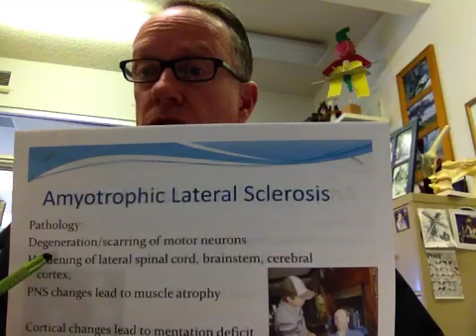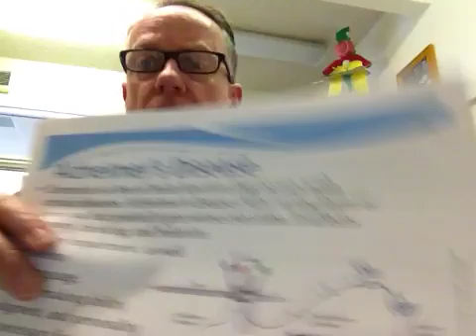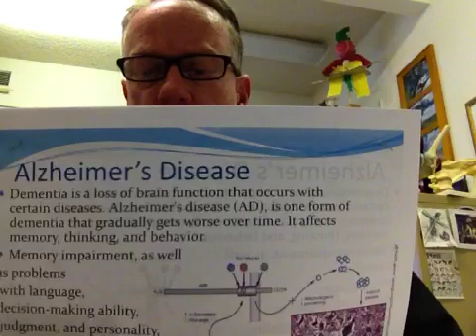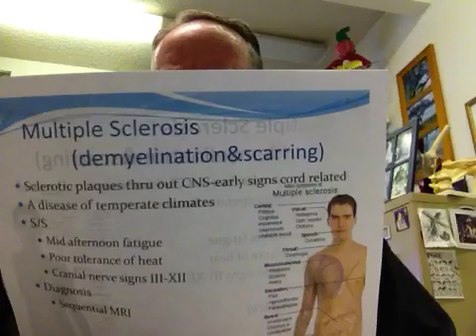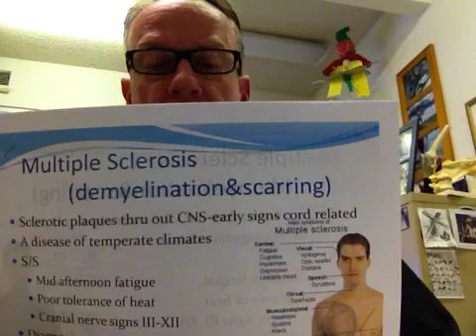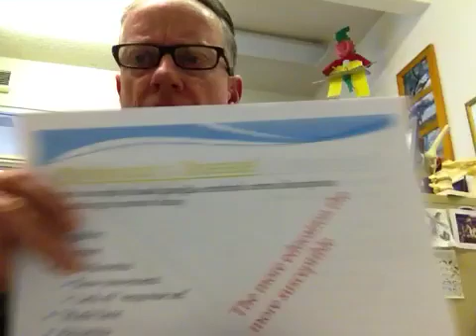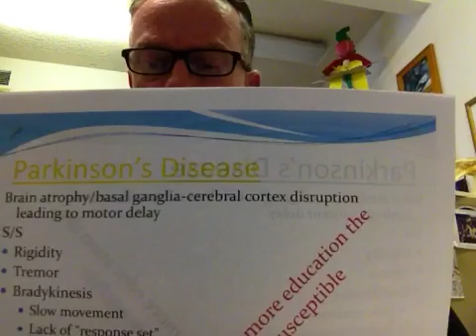CNS Degenerative Diseases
ATR 385